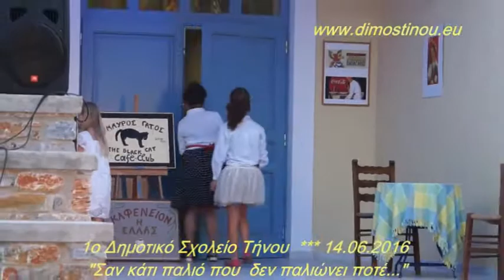"Σαν κάτι παλιό που δεν παλιώνει ποτέ" Καλοκαιρινή Γιορτή 1ου Δημοτικού